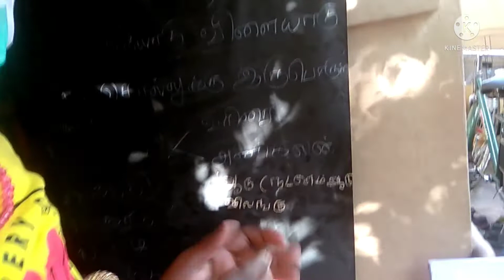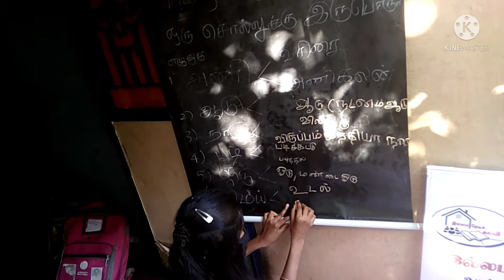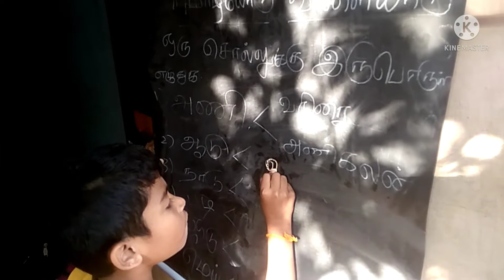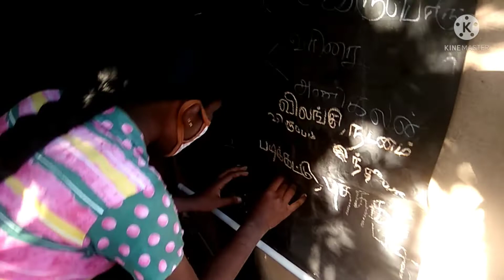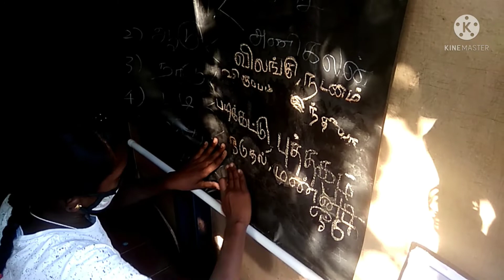itk today class activity/pranav Kavin kurumpu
Tamil subject learning and writing